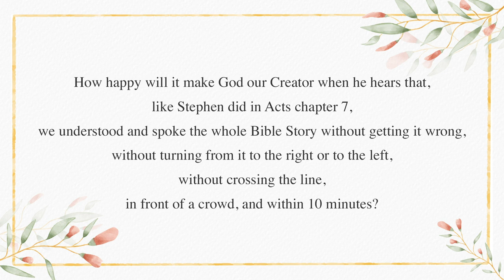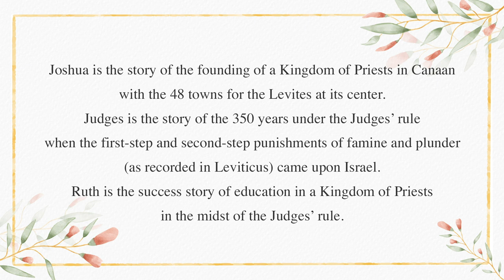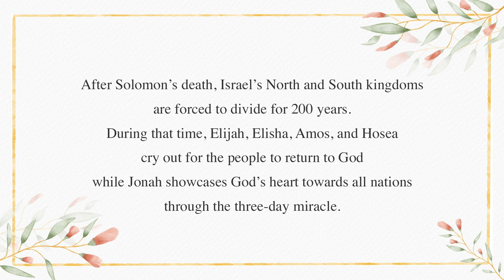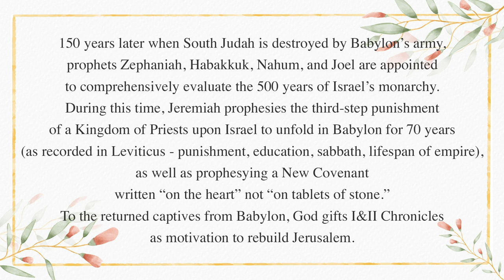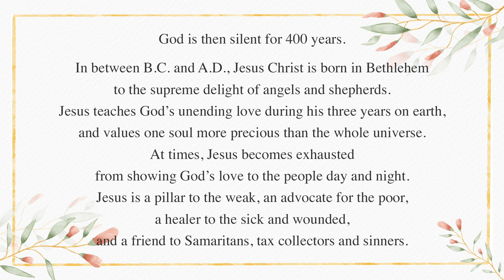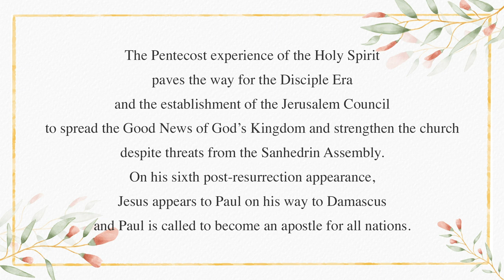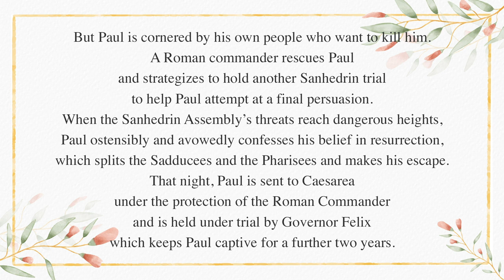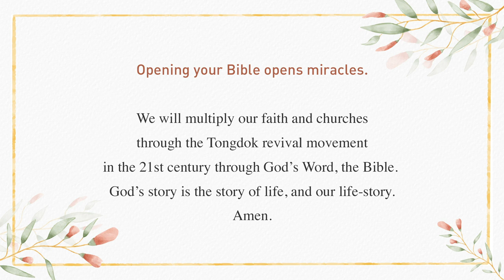The Whole Bible Story in 10 Minutes | By Dr. Byoungho Zoh | Read by Dr. Minhye Zoh